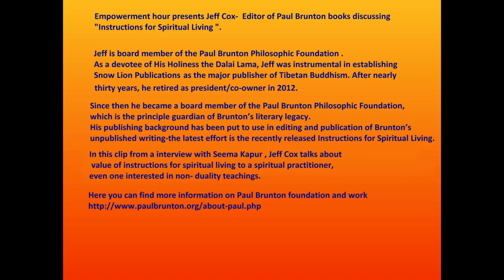Jeff Cox on value of the book Instructions of spiritual living and its potential audience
Empowerment hour presents Jeff Cox- Editor of Paul Brunton books discussing book - Instructions for Spiritual Living.

In this clip from a interview with Seema Kapur , Jeff Cox talks about the value of Instructions for Spiritual Living to a spiritual practitioner, even one interested in non-duality teachings.

Jeff is board member of the Paul Brunton Philosophic Foundation .
As a devotee of His Holiness the Dalai Lama, Jeff was instrumental in establishing Snow Lion Publications as the major publisher of Tibetan Buddhism. After nearly thirty years, he retired as president/co-owner in 2012.

Since then he became a board member of the Paul Brunton Philosophic Foundation, which is the principle guardian of Brunton’s literary legacy. His publishing background has been put to use in editing and publication of Brunton’s unpublished writing—the latest effort is the recently released Instructions for Spiritual Living.